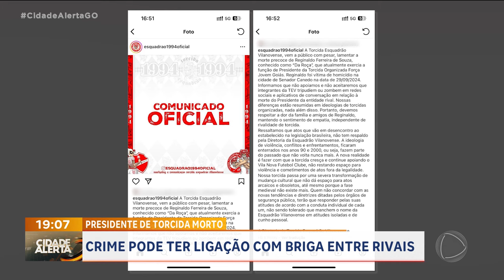PRESIDENTE DE TORCIDA MORTO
NOVIDADES NO CASO DA MORTE DO PRESIDENTE INTERINO DA FORÇA JOVEM DO GOIÁS. A VÍTIMA JÁ TERIA SE ENVOLVIDO EM ALGUMAS BRIGAS, INCLUSIVE ENTRE TORCIDAS RIVAIS. ESSA É UMA DAS LINHAS DE INVESTIGAÇÃO.